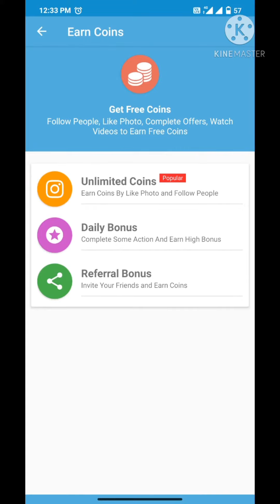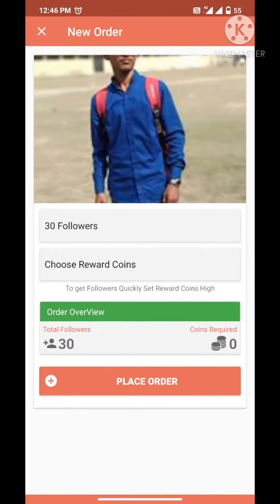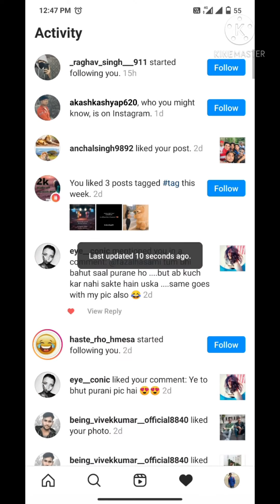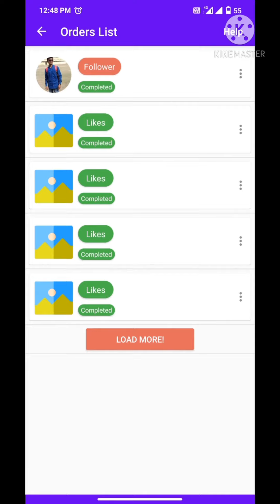How to increase instagram followers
download app and first you make fake account and login the fake account in this app